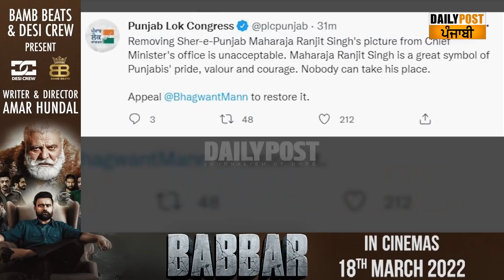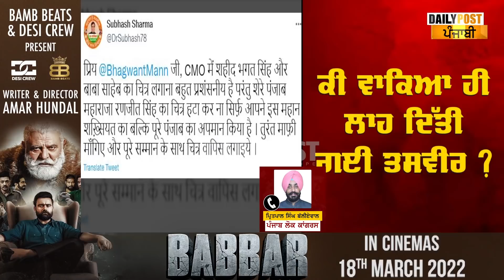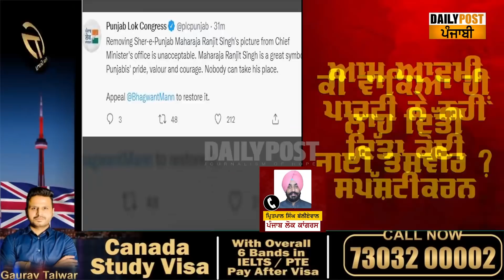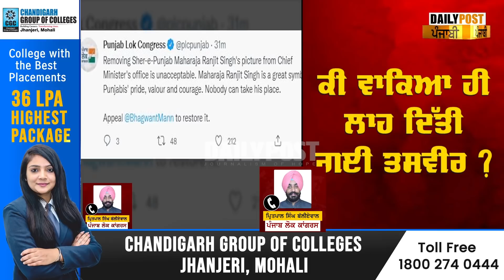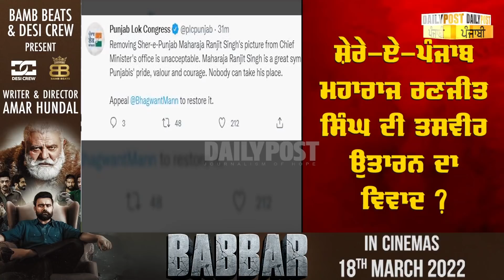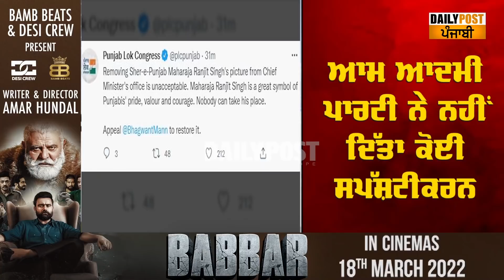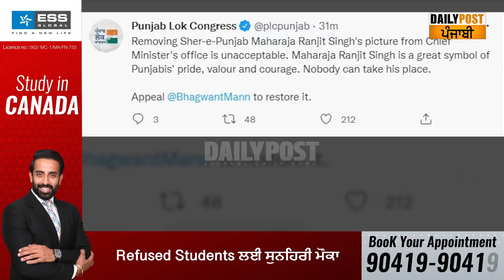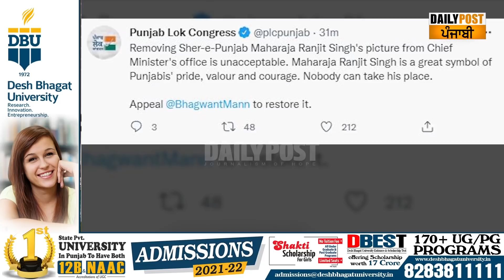ਕੀ CM Bhagwant Mann ਨੇ ਉਤਰਵਾਈ ਮਹਾਰਾਜਾ ਰਣਜੀਤ ਸਿੰਘ ਦੀ ਤਸਵੀਰ | maharaja ranjit singh photo | office